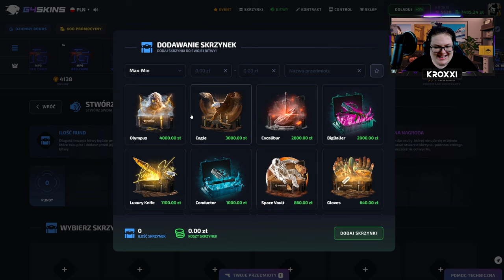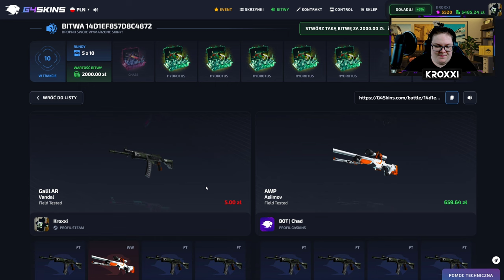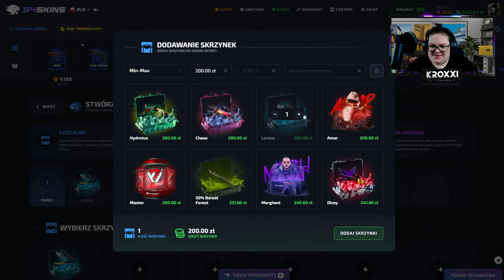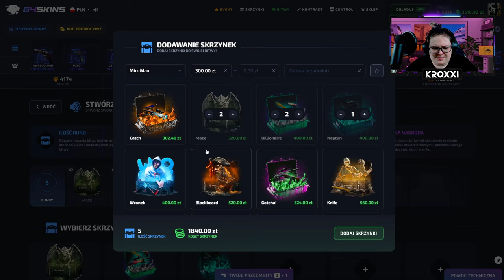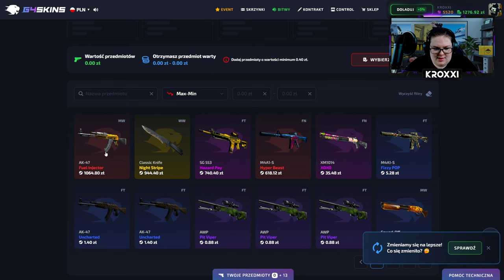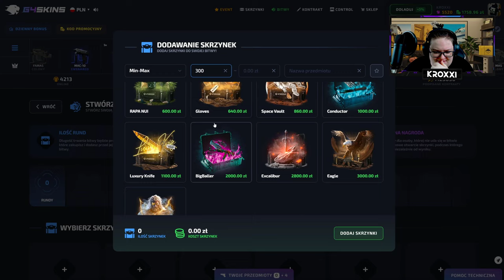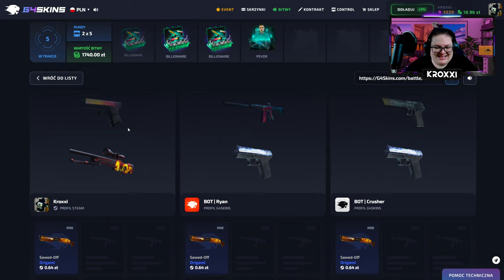😬 NIESAMOWITA BITWA o RĘKAWICZKI za 2.100 ZŁ! 🤯 | G4SKINS 💸